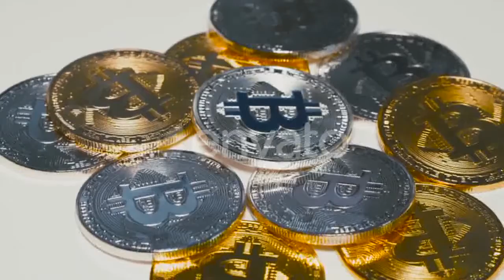Man Smoking Electronic Cigarette On Black - (people) Stock Footage | Mega Pack +40 items